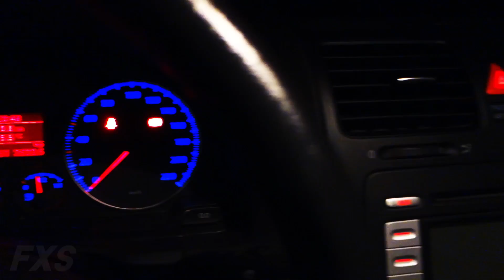Volkswagen Golf 1.4 2006 - Night Preview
Volkswagen Golf Mk5 1.4 16V 59kW 2006. Accelerating, exhaust sound & engine sound test at slow and faster speed, interior preview, headlights test, exterior preview and some accelerations outside.

Specifications of this vehicle:

🡆 Engine:
• Maximum power output: 80 PS (79 bhp) (59 kW)
• Maximum torque: 132 Nm (97 ft·lb) (13.5 kgm)
• Engine type: 1.4 litre, 1390 cc
• Number of Gears (manual transmission): 5

🡆 Performance:
• Acceleration 0-100km/h: 13.9s officially, our goal is 10.45s
• Acceleration 0-172km/h: officially not specified, our goal is 50.11s
• Maximum speed: 172 km/h (107 mph)

🡆 Fuel consumption:
• 8.5 L/100km - urban
• 5.1 L/100km - extra-urban
• 6.4 L/100km - combined

🡆 Dimensions & weights:
• Wheelbase: 2578 mm
• Track/tread (front): 1539 mm
• Track/tread (rear): 1528 mm
• Length: 4204 mm (4.2 m)
• Width: 1759 mm (1.76 m)
• Height: 1485 mm (1.49 m)
• Kerb weight: 1189 kg

🡆 Bodywork:
• Body type: 5 seater hatchback

FXS specialize in testing all of the vehicles available. We often upload car acceleration test videos and so on.